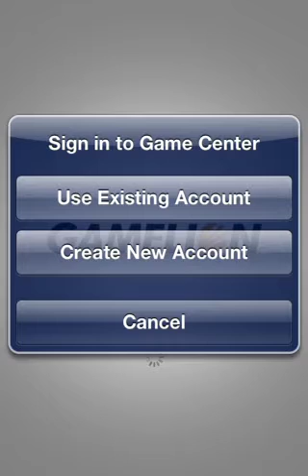Crazy Kangaroo (iPhone,iPod,iPad) Gameplay